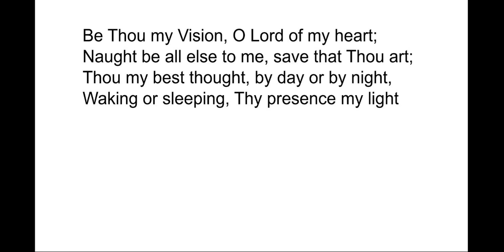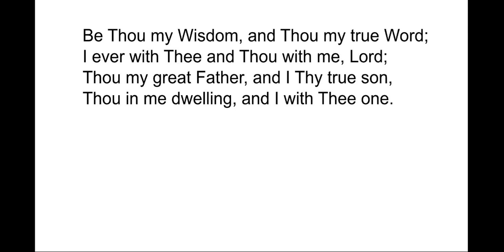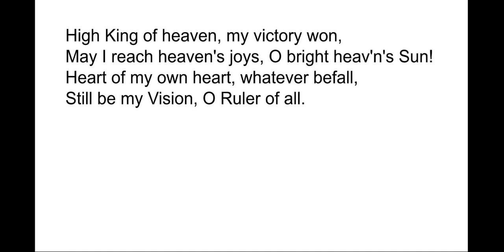Be thou my vision (Piano Small Group Singing)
Psalm 141:8
Author:    Irish Hymn, C. 8th Century
Grans. By Mary E. Byrne, 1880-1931
Versified by Eleanor H. Hull, 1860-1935
Musician:Traditional Irish Melody
HGG 462
Recorded on 18 Jan 2020 AF 39th Anniversary